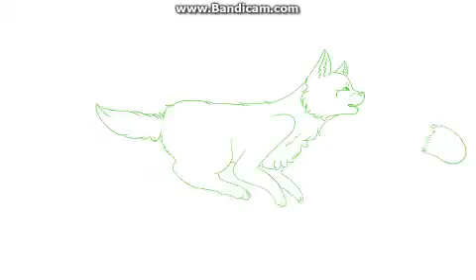Animation WIP (work in progess)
Hehhhhhh  I didnt want to upload it DDX not until its finished BLEH

Im terrible at animating, sorry XD this is just patience and for my new intro in the making